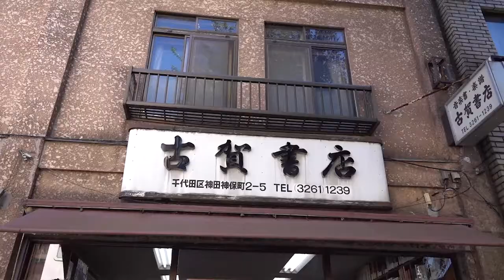日本東京Vlog ep.4 | 神保町、吉卜力、吉祥寺、最終回